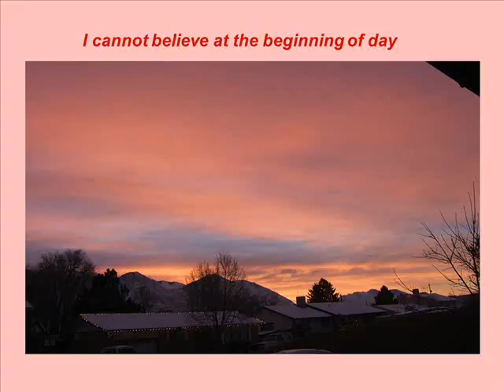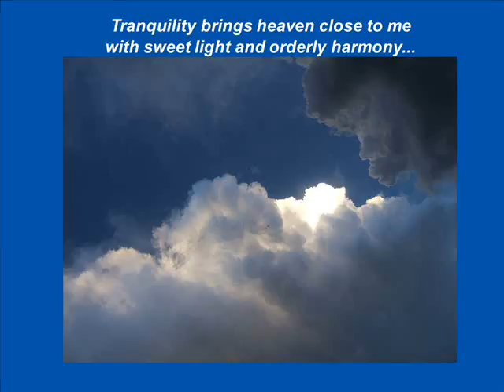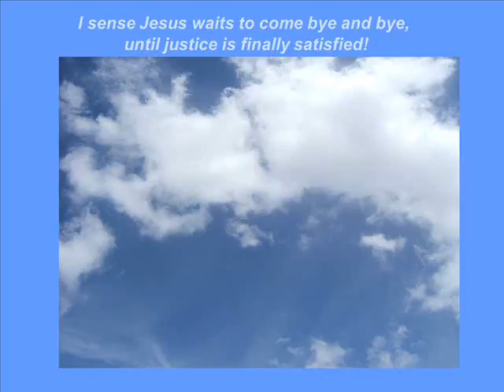I Cannot Believe At The Beginning Of Day